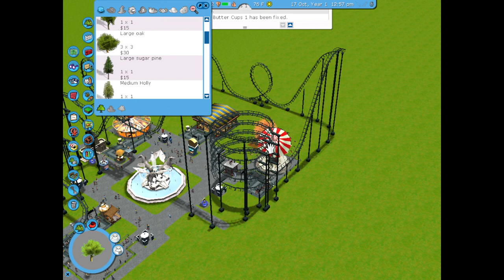Roller Coaster Tycoon 3 Platinum Sandbox Mode Fun Part 1 - No Commentary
Helloooooooooooooooo everyone! It is I, Sakamoto!

Here's the No Commentary version of yesterday's Roller Coaster Tycoon 3 video! :D

I love Roller Coaster Tycoon! I played the crap out of the first one/beat it/made my own parks/got really good at everything including building Roller Coasters in it/etc., and it translates fairly well to the other games, as I've made a couple really epic sandbox mode parks in RCT 3 before but I haven't done anything with the "Soaked!"* stuff yet and I want to try making a water park area in this, and we'll probably do some "Wild!"* stuff as well as some other things like building all kinds of coasters/trying out all kinds of different coasters and rides in POV modes/trying out different theme park show events/using scenery and special themed scenery in all kinds of situations/might make some cool buildings too/MAY terrorize guests in a special bonus vid where I don't save my progress and just reload the game later lol, maybe as a last episode finale thing or something idk lol.

And then maybe we can do a future series where we make
whole water parks/zoo parks/other kinds of epic parks??? Idk I could  probably play this game for like 100,000 more hours and not be bored lmao XD

Anyway, this is basically just gonna be a weekend series for a little while where we hang out and build an extremely epictastic park and have fun and all that. Hope you'll all enjoy hanging out with me on this journey!

*Soaked! and Wild! are basically Expansion Packs (DLC content) you can get to go with this game. The Soaked! one adds a bunch of cool water park stuff and stuff to make an epic water park with pools and slides and the whole 9 yards afaik, and the Wild! pack adds a bunch of cages/animal trainers/animals/zoo scenery stuff/etc. so you can make a whole ass zoo if you want as well lmao

Love you guys! HAAAAAAAAAAAAAAVE A GREAT!